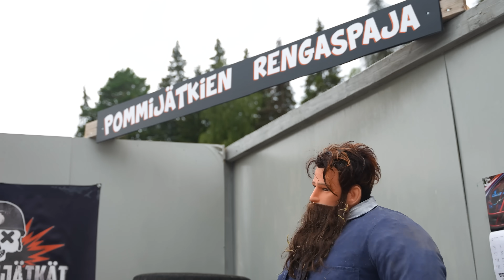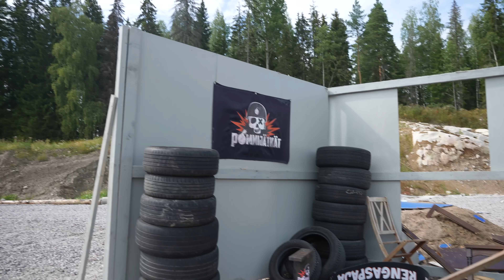Exploding GIANT Truck Tire with 4500 psi Compressor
The long wait is finally over and we are revisiting tires vs. 300 bar air compressor series! This time we deliver the long waited semi truck tire! We have built realistic tire shop around the incident site to capture all the terrifying effects that the tire will unleash to it's surrounding area. DON'T TRY THIS AT HOME! YOU WILL DIE IF YOU TRY TO DO THIS!